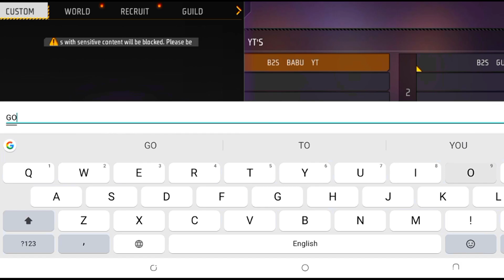Babu YT v/s Guru YT 😨 Freefire 1vs1 costume gameplay🔥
Babu YT v/s Guru YT 😨 Freefire 1vs1 costume gameplay🔥 @NonstopGaming_  @BlackShoutGaming
Watch Videos In 1080P For Better Quality

FF Name= B2S BABU YT

SOCIAL MEDIA 👥🔥🔥

1.Garena Free Fire Indonesia
 Live 🇮🇩
2.Garena Free Fire Brazil Live 🇧🇷
3.Garena Free Fire Vietnam Live 🇻🇳
4.Garena Free Fire India Live 🇮🇳
5.Garena Free Fire Singapore Live 🇸🇬
6.Garena Free Fire Thailand Live 🇹🇭

24k Goldn - MOOD (MODE RUOK FF, Apelapato 999)

SAMSUNG A3,A5,A6,A7,J5,J7,S5,S6,S7,S9,A10,A20,A30,A50,A70.FREEFIRE

Freefire Max
gta5 ps4 set up tour Techno Gamerz

1 :- Top 5 Best Underrated Players of Free Fire
2 :- Top 10 Best Mobile Players Of Free Fire
3 :- Top 5 Best Pc Players of NG ESPORTS
4 :- How To Get Free Dj Alok Character
5 :- How To Get Dj Alok Character In Gold

smooth 444 vs raistar
smooth 444 vs 1 vs 6
smooth 444 vs white 444
smooth 444 gameplay
smooth 444 face reveal
rex ff vs raistar
rex ff face reveal
rex ff prank
notaxid vs 1 vs 4
notaxid controversy
notaxid vs smooth 444
notaxid yr
notaxid 1 vs 6
tufan ff
tufan ff 1 vs 4
tufan ff 1 vs 6
tufan ff vs raistar
tufan ff vs smooth 444
Djexo ff
djexo ff vs zerox
djexo vs hakai
djexo vs white 444
tufan ff
hacker in nonstop gaming live
hacker in nonstop gaming
hacker exposed in non stop gaming live stream
hacker in free fire
hacker in my game
hacker in ff clash squad
hacker in ff max
hacker in ff gameplay
hacker in ff shorts
hacker in training ground
hacker in ff tournament
hacker in rank push